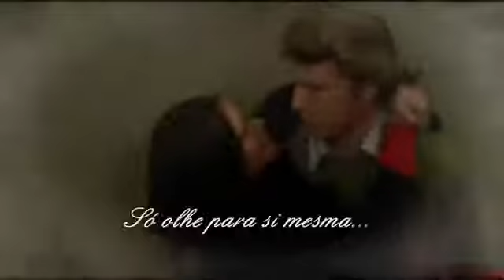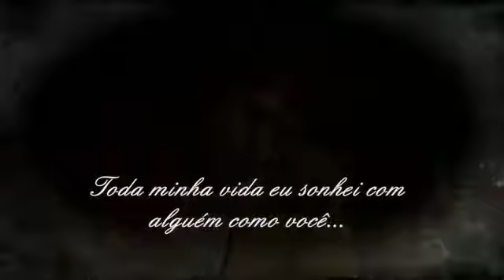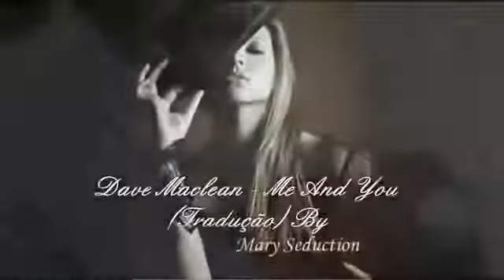Dave Maclean - Me And You Tradução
Love Story (br: Love Story - Uma História de Amor / pt: Love Story - História de Amor) é um filme estadunidense de 1970, do gênero drama e romance dirigido por Arthur Hiller e com roteiro de Erich Segal...com  Ali MacGraw  & Ryan O'Neal

O filme teve uma continuação em 1978, chamada A história de Oliver...